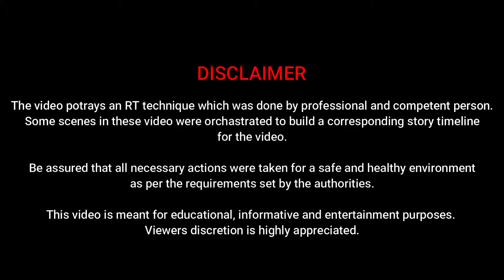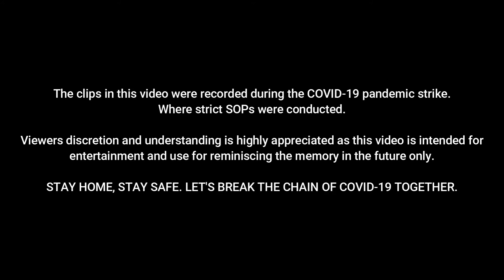OFFSHORE VLOG | RT Job, Work and Play with The Boys | NDT Inspector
Editing software: Filmora 10
Camera: Redmi Note 8
Song: A Himitsu - Smile